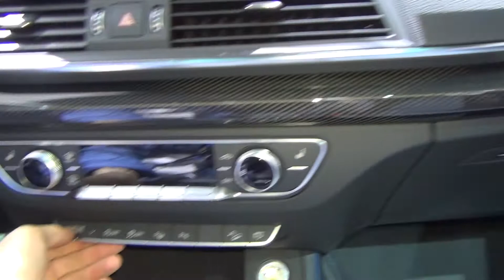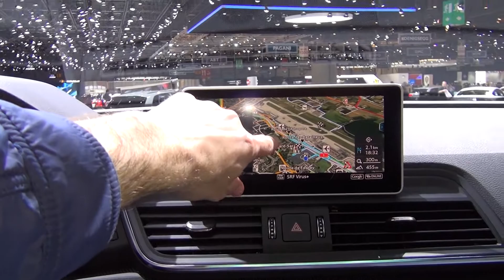Audi SQ5 3.0 TFSI quattro Tiptronic 354 hp (2017) Exterior and Interior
2017 Audi SQ5 3.0 TFSI quattro Tiptronic 354 hp car seen from outside and inside. The vehicle has benzine engine, 260 kW (190 hp). Transmission is automatic 8-gear. Weight is 2175 kg. Fuel consumption is 8.5 l/100 km. Carbon dioxide emissions of 195 g/km. Color is Blue Ara. Prices start from 79150 CHF. Shown vehicle price is 102030 CHF.